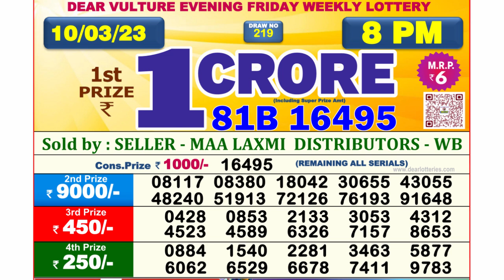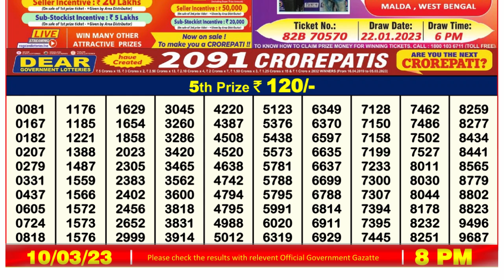Dear Lottery Sambad 8pm today 10.03.23 Nagaland State Lottery Result